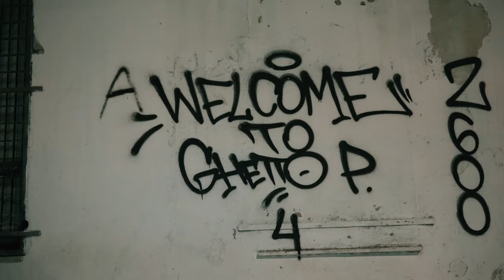Rinka - Welcome To Ghetto P (Videoclip Oficial) | CDB Music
Music video by Rinka performing "Welcome To Ghetto P"

AUDIO
Letra: Rinka
Instrumental: Buskie Prod
Pós-Produção: David William
Mix: David William
Master: Gil Saint
Captação: Gil Saint [in Keep Moving Studios]

Produção Executiva: David William | @david_bws

Direção: Hier | @visualsbyhier
Produção: Patrick & Rinka
Conceito: Patrick & Rinka
Op. Camera: Hier | @visualsbyhier
Edição/Finalização: Hier | @visualsbyhier